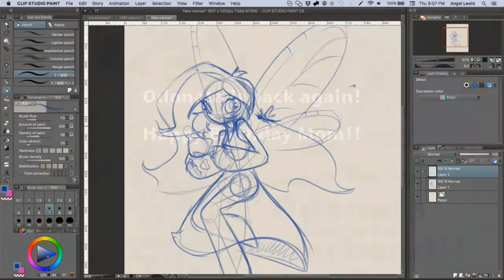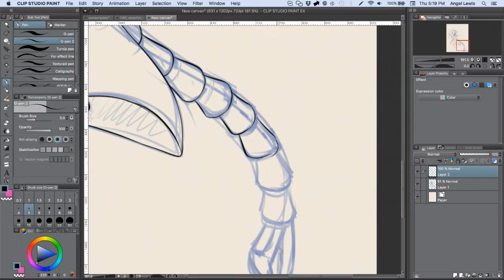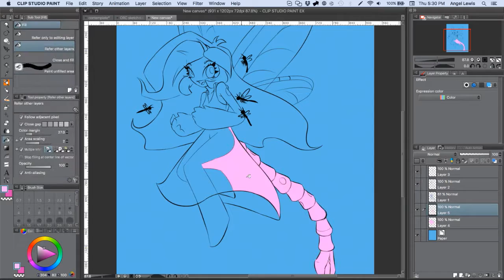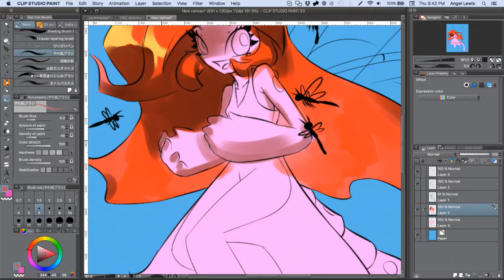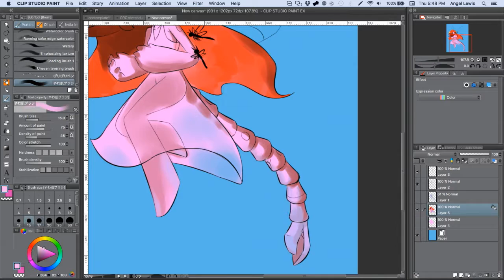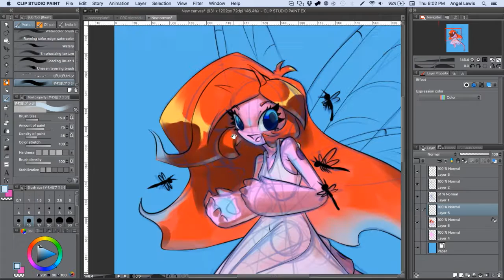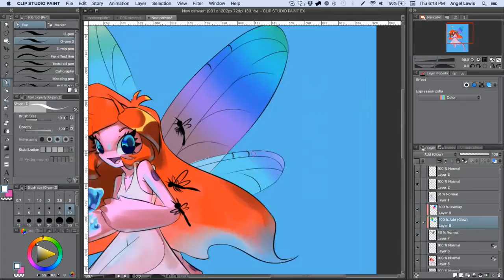Odonata Learns to Waterbend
Another Odonata art for my mother's birthday!!